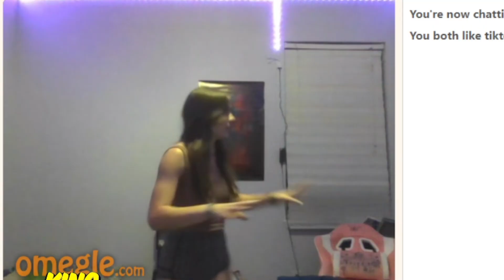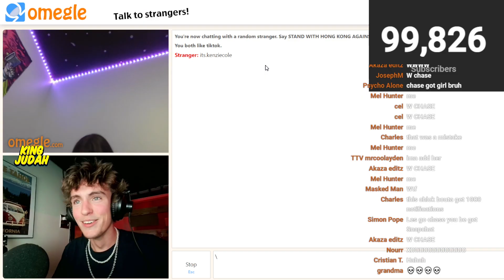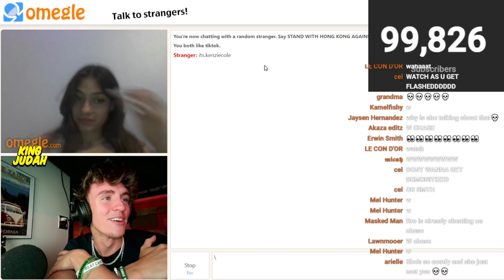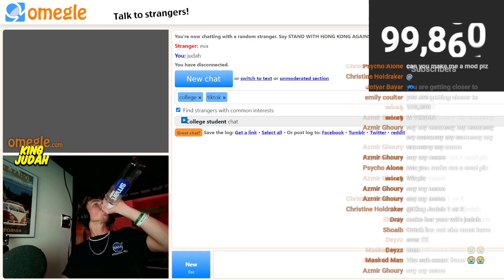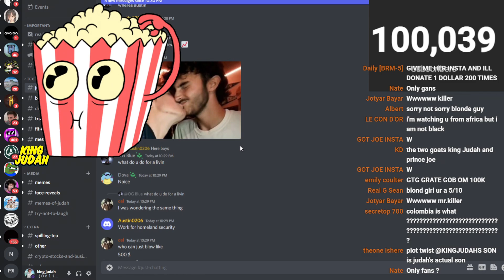HITTING 100,000 SUBSCRIBERS ON OMEGLE!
we did it. 100,000 subscribers to the king of omegle. here is the 100k subs livestream along with omegle funny moments highlights from the omegle livestream while i hit 100,000 subscribers! 👇CHECK THESE OUT!👇
-King Judah